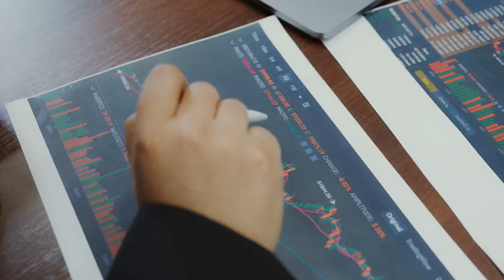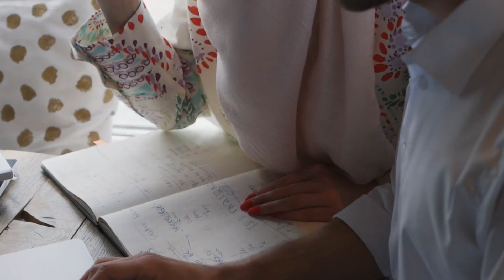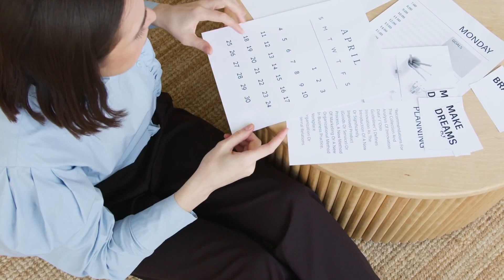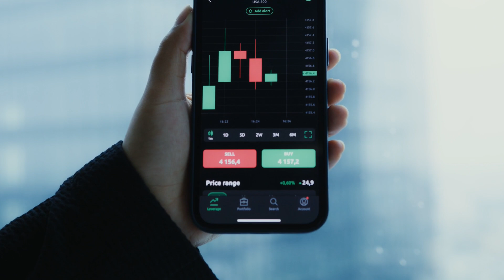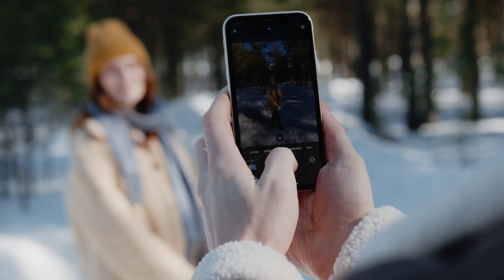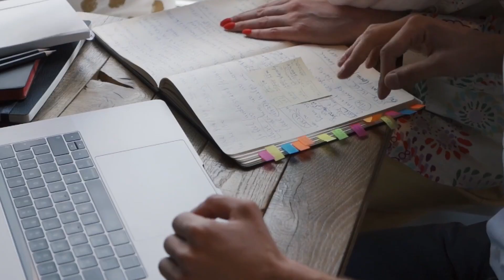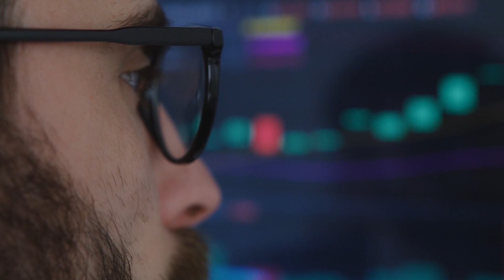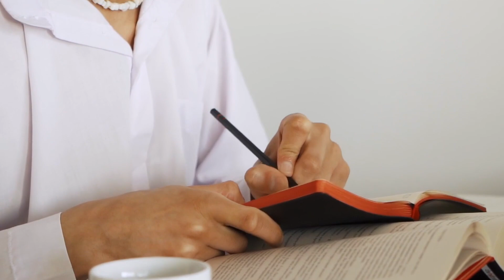Only you can control your future Relax Music, soundmodern by Robert Babiak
Soundmodern is a social network and music production company for jazz. We create relaxing, ambient jazz compositions that can be listened to anywhere, anytime--whether you're at work, in the gym or just lounging around your house. Wherever you are, we want to make sure you have access to beautiful music!